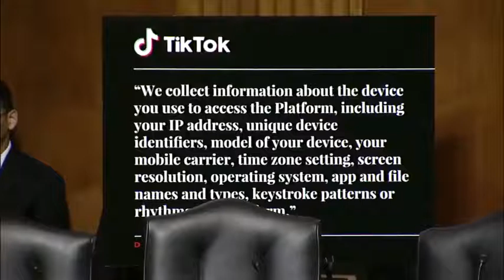TIK TOK !! Collecting private data and sending it to china !!!!